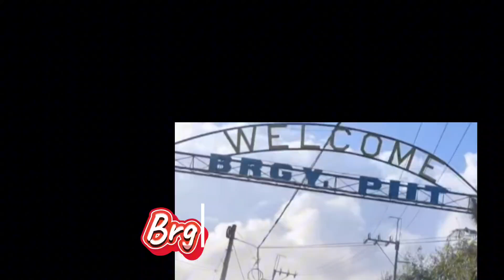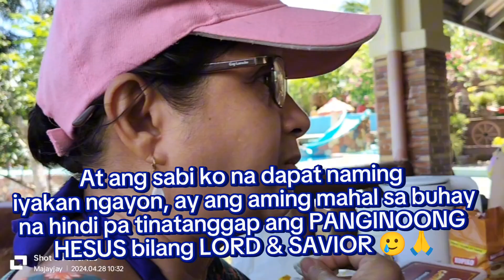SUMMER OUTING FELLOWSHIP